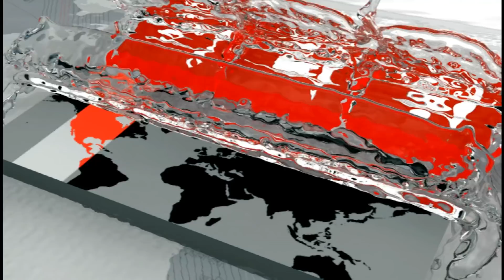'আইনের কাছে চুনোপুটি বা রাঘববোয়াল বলে আলাদা কিছু নেই' | Asaduzzaman Khan | Somoy TV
অবৈধ ব্যবসার সঙ্গে জড়িতদের দেশত্যাগ ঠেকাতে ইমিগ্রেশন পুলিশের কাছে তালিকা দেয়া হয়েছে বলে জানিয়েছেন স্বরাষ্ট্রমন্ত্রী আসাদুজ্জামান খান কামাল। দুপুরে সচিবালয়ে সাংবাদিকদের এ কথা বলেন তিনি। আইনের কাছে চুনোপুটি বা রাঘববোয়াল বলে আলাদা কিছু নেই মন্তব্য করে মন্ত্রী বলেন সরকারের লক্ষ্য সুশাসন প্রতিষ্ঠা।